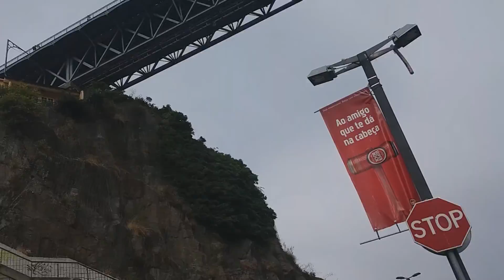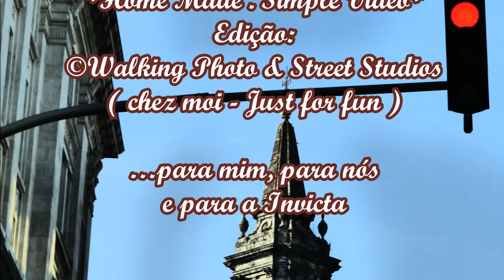Água Lisa e Económicos afogados numa Francesinha. Um dia na Invicta é mais um dia de vida !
Porto, 8/9/2018
Dia de Porto / Passeio de Porto / Banho de Porto
A Invicta, porque:
-Antiga, Mui Nobre, Sempre Leal e Invicta Cidade do Porto.
Apelidada a capital do Norte, o Porto tem as suas origens num povoado pré-romano de seu nome.

...e Portugal vai desde o Minho ao Algarve; na unidade, percorre-se a diversidade!